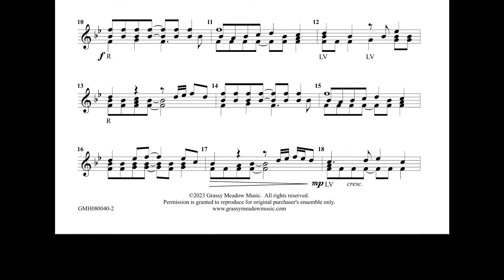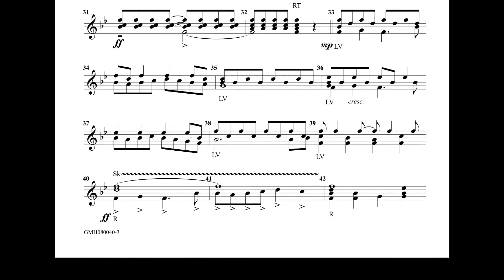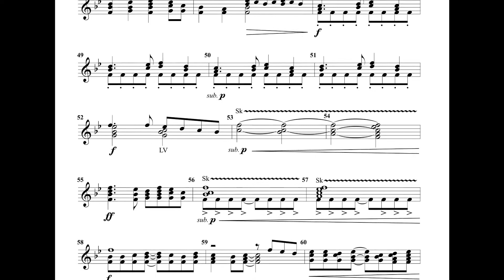God of Grace and God of Glory for 8 handbells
8 Bell (F5-F6) Level 3-

Reproducible!

Let your praise ring out with this festive setting of the hymntune CWM RHONDDA!  Written for eight handbells between F5 and F6 with no bell changes, it can be played by anywhere from two players using four-in-hand up to four players each holding two bells.